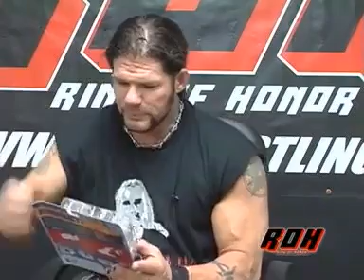Secrets of the Ring 3 with Raven